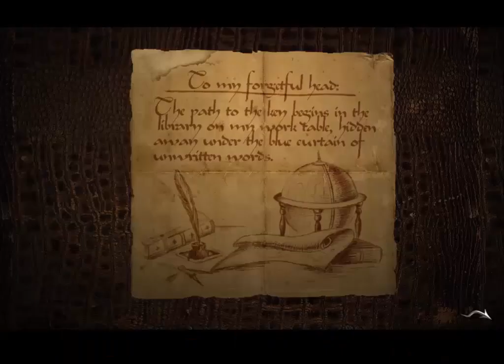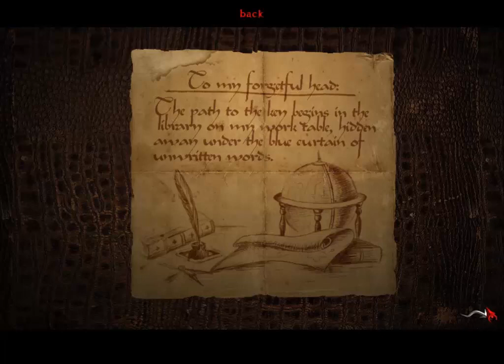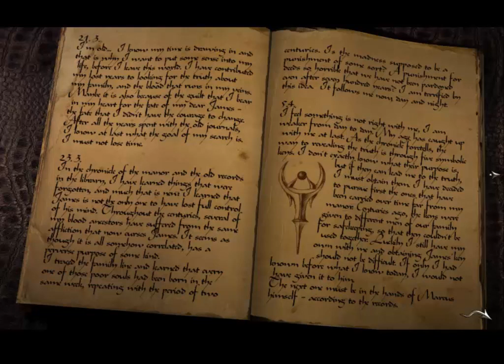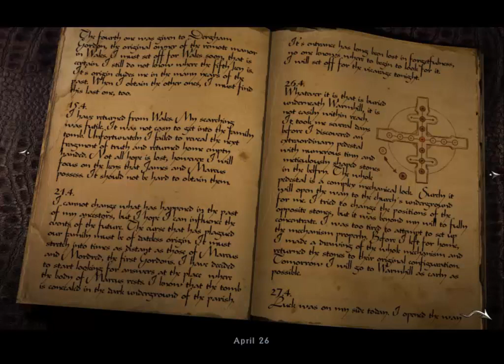Let's Play The Black Mirror - Part 7 - Gordon, The Tower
We finally see the scene of William's final moments...